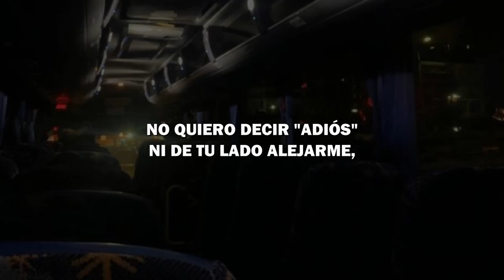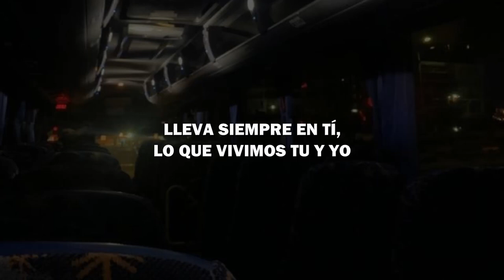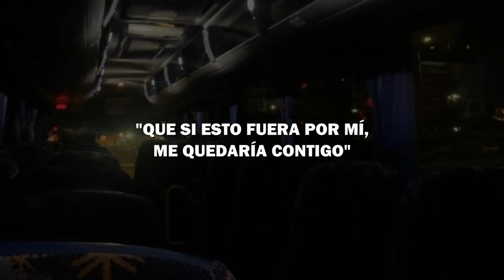Una despedida By. Julio Guzmán | JL beats music | Vivir sin ti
Primer tema del álbum Vivir sin ti el cual está inspirado en sucesos que me acontecen durante el 2023 :(

"Una despedida"
By. Julio Guzman

ESTROFA 1:
Mira atentamente
como el tiempo ha acabado
llego tu partida
y junto a ella una despedida
Y nuevamente
se divide el camino
triste esta mi alma
pues en ella habra un vacio

PUENTE:
No quiero decir adios
y de tu lado alejarme
solo quiero contigo estar.
quisiera el tiempo frenar
y en este sueño quedarme
que este abrazo
dure hasta el final

CORO:
falta tu me harás
y dificil será
de ti alejarme y con dolor
decir adios
lleva siempre en ti
lo que vivimos tu y yo
y estando distantes
estaré, en tu corazón

ESTROFA 2
Mira atentamente
el dolor en mis ojos
pensar en tu ausencia
y el vacio que habras dejado
cuando comience
y llegue tu partida
Ocultar no puedo
y con pesar pueda yo decirte

Puente:
Prometeme otravez
que estarás siempre conmigo
y mi mano nunca soltarás
que si esto fuera por mí
me quedaría contigo
y a tu lado mi vida pasar